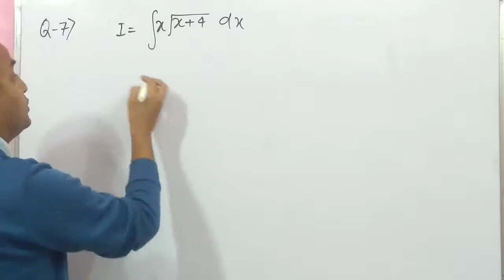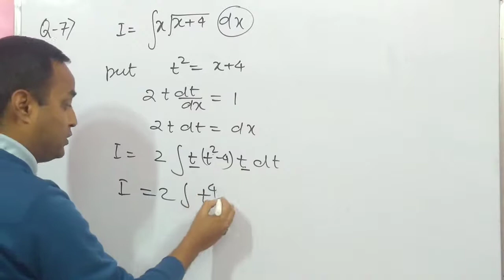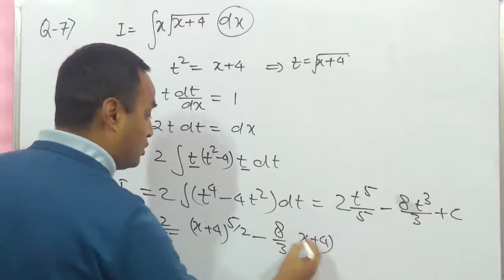Exercise 7.2 Q 7 | Class 12 Maths Integrals | NCERT Chapter-7 Solutions | Int xsqrt(x+2)dx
Exercise-7.2 Q. 7 NCERT Class 12th
12th Mathematics: Chapter-7 | Integrals Exercise-7.2 Question Number-7 | Solutions Video (Hindi)
NCERT Solutions: 12th Board Maths, 12th Board Exam Preparation Video.
Integral of xsqrt(x+2)dx